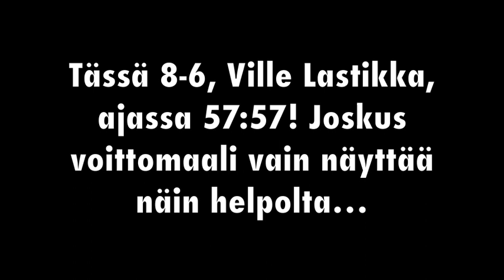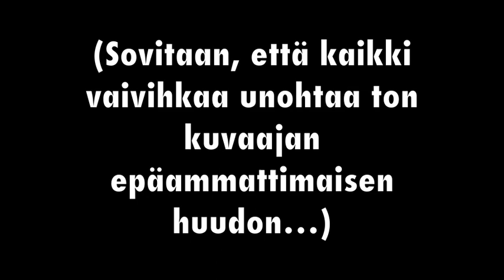Steelers vs. Loviisan Tor -pelin loppu 4.10.2014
Steelers-Loviisan Tor -pelin loppuhetket. Ville Lastikka tekee Steelersin 8:nnen maalin ja Nico Jonaeson 9:nnen maalin Steelersin 9-7-voittoon päättyneesssä ottelussa. Ottelu pelattiin 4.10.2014 Hämeenlinnan Elenia Areenalla 824:n katsojan edessä. Pelin voitti Steelers lukemin 9-7.